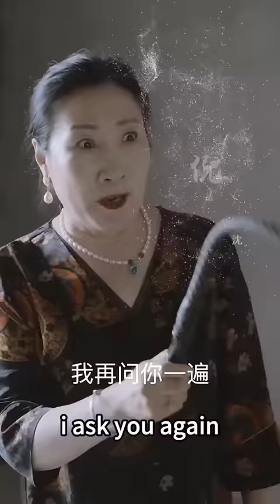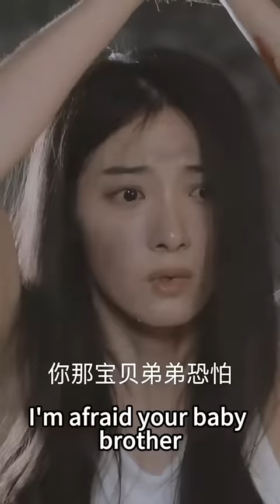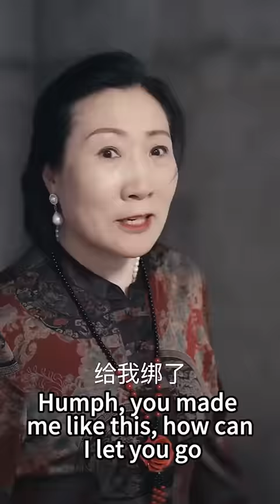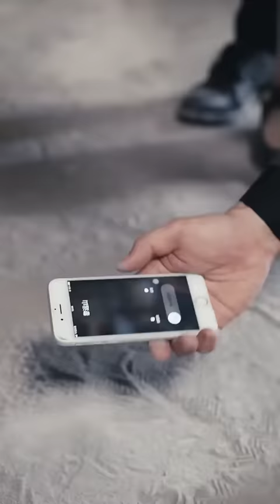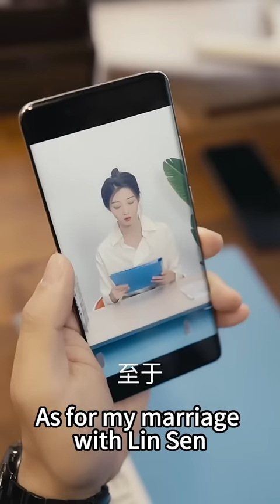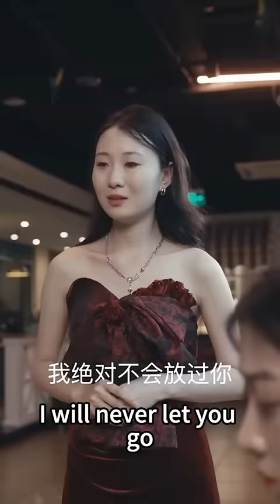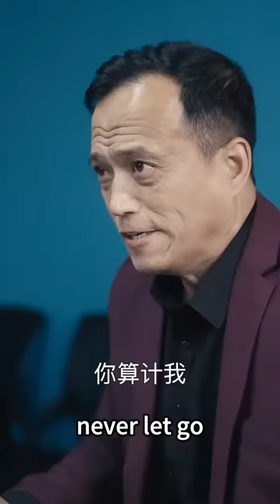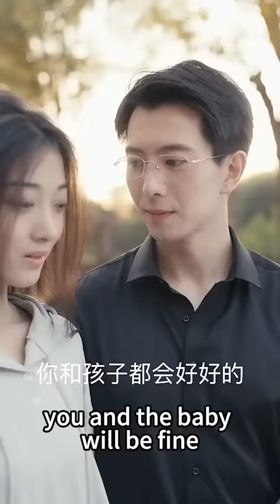女孩被迫替嫁給雙腿殘疾的總裁，新婚當夜共度一夜時才發現他竟然是裝的，婚後被他寵上天！熱播短劇